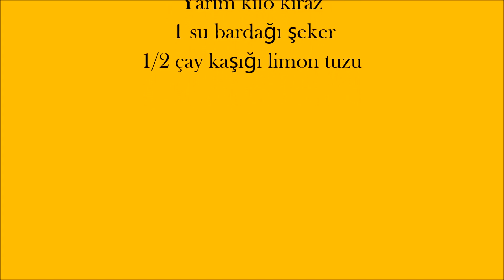Reyhan Şerbeti Nasıl Yapılır, Reyhan Şerbeti Tarifi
Reyhan Şerbeti Nasıl Yapılır,
Reyhan Şerbeti Tarifi,
MALZEMELER
1 demet reyhan
3 adet çubuk tarçın
1 çay kaşığı zerdeçal
Yarım kilo kiraz veya Vişne
1 su bardağı şeker
3 litre suyumuzu derince bir tencereye alalım. İçerisine zerdeçal, çubuk tarçın, kiraz ve reyhanımızı alıp ocağımıza alalım

Kaynamaya başlayınca 1 su bardağı şeker ve yarım çay kaşığı limon tuzunu ekleyip 20 dk daha kaynatalım

Son olarak hazırladığımız karışımı süzgeç yardımı ile süzüp soğuduktan sonra soğuk servis yapalım